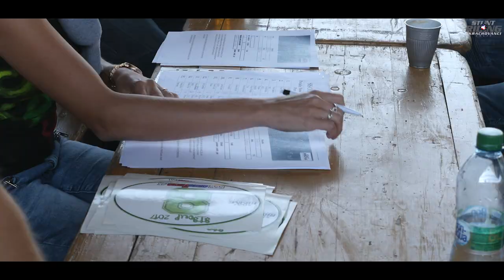SIScup - Skrachovanci International Stuntriding cup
Skrachovanci International Struntriding cup 2017